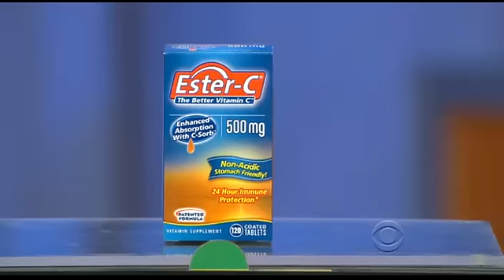TPiR 2/13/09: Couples! Vintage 1975 Corvette Stingray! Brandi's Announcement!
We've been waiting for about a month, and it's finally passed - and some big things happened! When the budget doesn't allow you to play a Big 3 game (or time constraints - it's tough these days), THIS is how you make it exciting on a special episode. Nice call.

The couple format worked OK-ish. I was hoping there would be some guidelines on turns - like they each had to roll the dice, and then as you'll see in the next video, alternate spinning. It felt like the second person was just there to be there, which may be the side effect of a gimmick after all. At least they didn't crowd 8 into the single row and did 4 columns of 2, I was hoping for that.